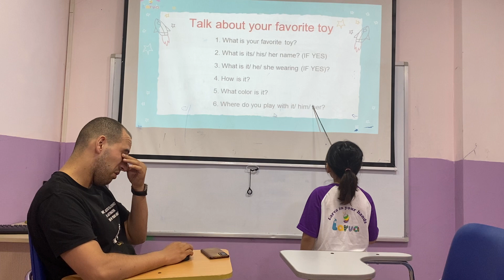Lucy Starters 1E Speaking 2 Ow1 2/8/2023